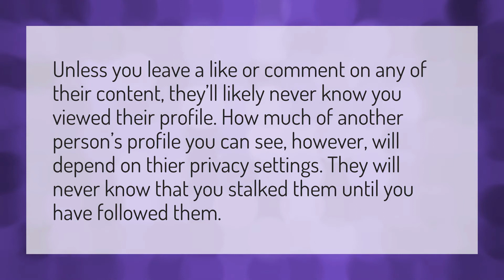Does someone know if you stalk them on Facebook?